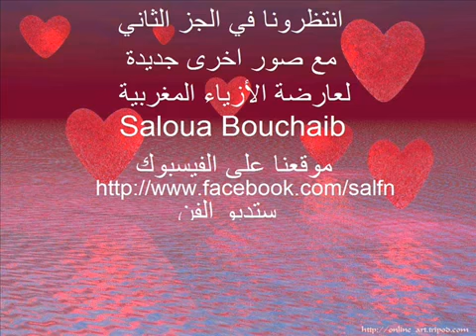Saloua Bouchaib 1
قناة الفن والموسيقى والافلام انتظروا كل ماهو جديد منا